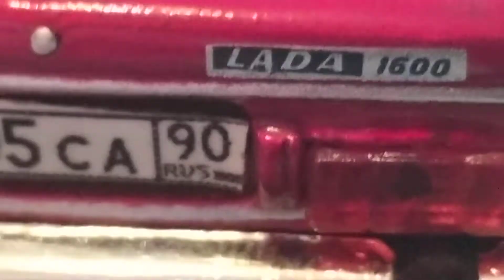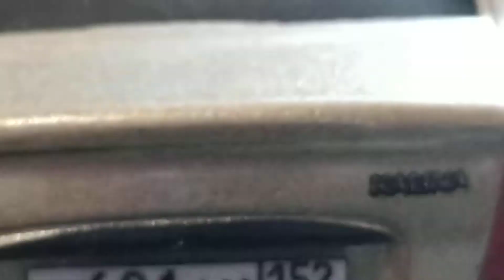Обзор игрушек Велли, Автогранд и Технопарк + каналу пять лет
Чтобы вы не путались это перезалив, дата выхода первого видео соответствует дате создания канала 12 февраля.